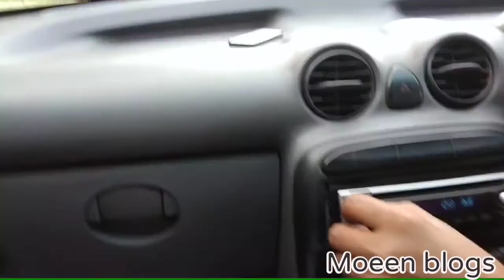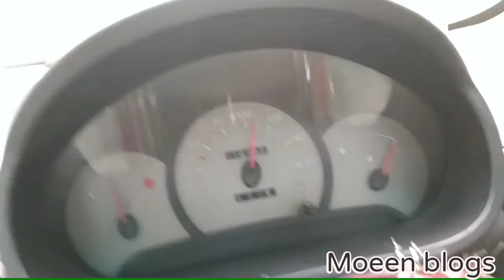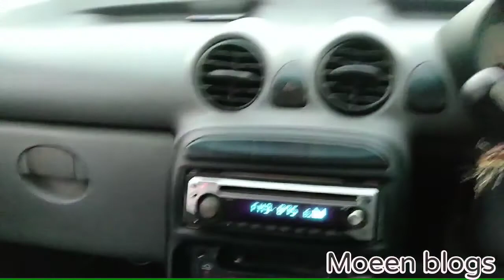Hyundai Santro 2006 model full detail review service cost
hello friends my name is moeen aaj mein aapko bata ne wala ho Hyundai Santro ke bare mein Jo ki maine abhi kharidi hai only 60 hajar  mein to aap video ko end to jarur dekhna kyunki aap ko is video mein bahut useful information milne wali hai aur agar channel par Naye aaye Ho to channel ko subscribe kar lena

support karo apne bhai ko